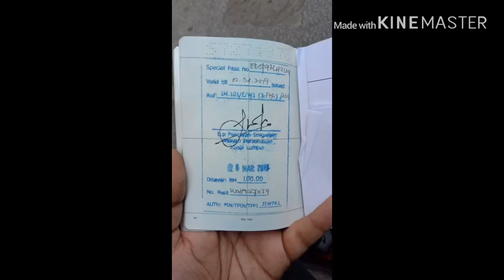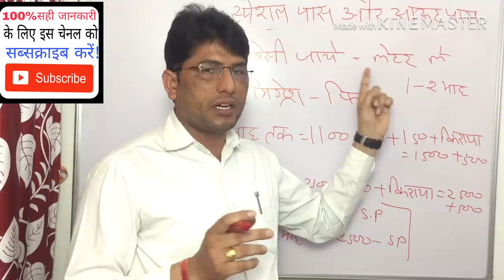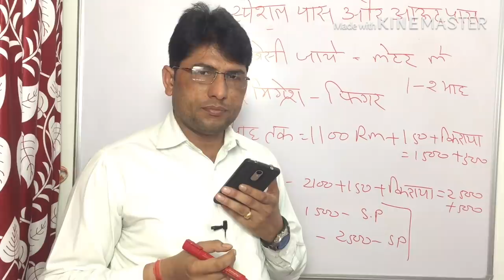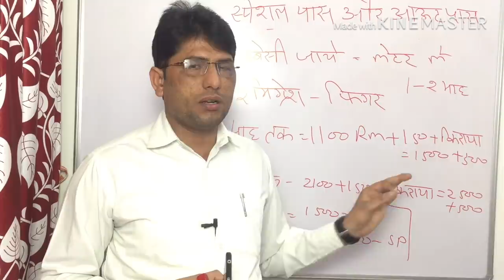मलेशिया स्पेशल पास,आऊट पास केसे लगवाये। special paas aur out pass kaise lagwaye? 3 April 2019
नमस्कार साथियों। मेरा नाम एडवोकेट अशोक चौधरी है। और इस वीडियो के माध्यम से मैंने आपको यह बताया है। ताकि आपको जब भी विदेश जाएं। आपको यह वीडियो काम आ सके। ताकि हर रोज आपको नई जानकारी मिल सके। धन्यवाद।

Advocat Ashok Choudhary
 (BA LLB)

Malaysia immigration enquiry.
मलेशिया कैसे जाएं? मलेशिया में जॉब। मलेशिया में क्या क्या जॉब मिल सकती है? मलेशिया वर्क परमिट विजा क्या होता है? मलेशिया वर्क परमिट वीजा कहां से मिलता है? मलेशिया वर्क परमिट विजा की कितनी फीस होती हैं? मलेशिया वर्क परमिट विजा कितने प्रकार के होते हैं? मलेशिया a2a वीजा क्या होता है? मलेशिया प्लांटेशन विजा क्या होता है? मलेशिया प्लांटेशन विजा में सैलरी कितनी होती है? मलेशिया वर्क परमिट में कंस्ट्रक्शन में सैलरी! मलेशिया प्लंबर, इलेक्ट्रिशियन, कारपेंटर ,सैलरी! मलेशिया होटल जॉब सैलेरी! मलेशिया पैकिंग जॉब सैलेरी! मलेशिया गार्ड जॉब सैलेरी! मलेशिया विजिट विजा! मलेशिया विजिट विजा के नुकसान! मलेशिया वर्क परमिट विजा के फायदे! मलेशिया वर्क परमिट! मलेशिया ब्लैक लिस्ट कैसे होता है? Malaysia dp10 visa enquiry.